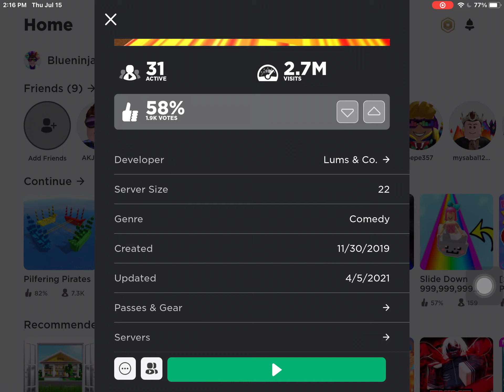Playing box ride games